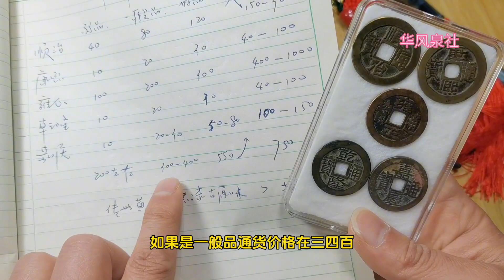现今什么价格？热门钱币，清代五帝钱~分享钱币知识，学会理财才会增值[华风泉社]